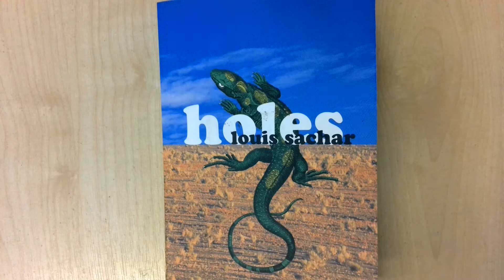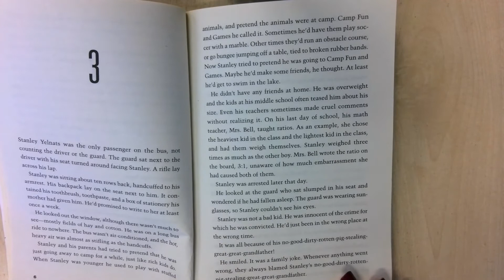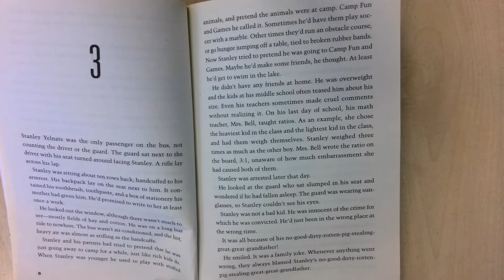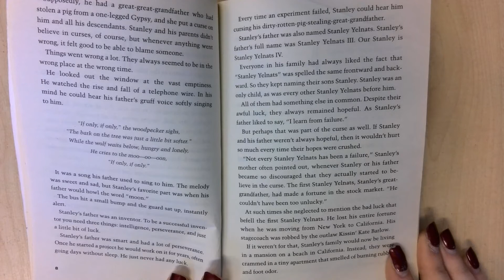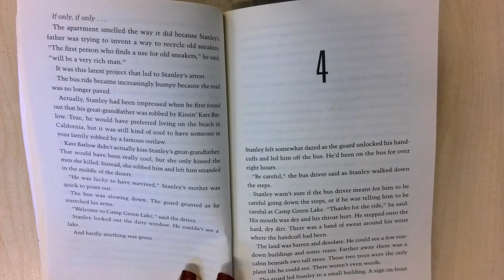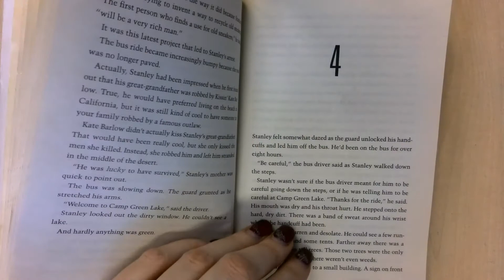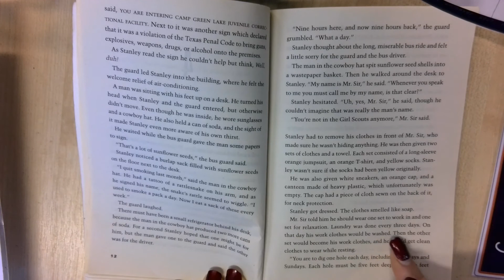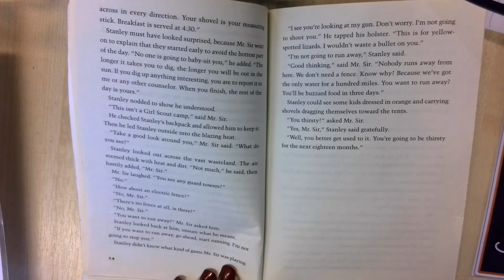Holes Chapters 1 4